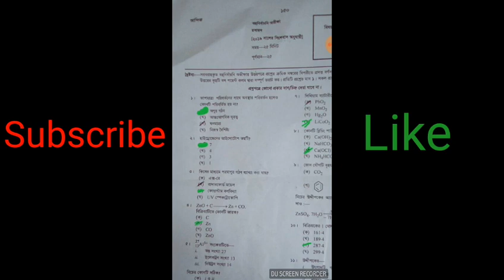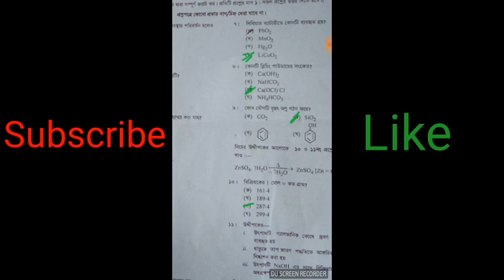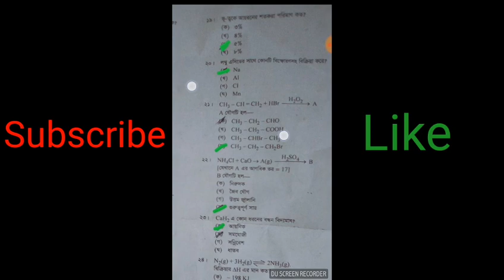SSC Chemistry(রসায়ন) MCQ answer 2019 | 25 mcq 100% right - Dhaka Board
Ssc ict mcq answer, Ict mcq answer 2019, Mcq answer 2019, Ssc chemistry mcq answer, Chemistry mcq solution 2019